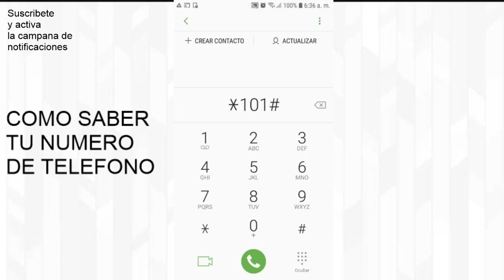Como Saber mi Numero Claro en Costa Rica sin saldo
Espero que Hallas Disfrutado este Video!

Recuerda pasar al canal para mas videos geniales!